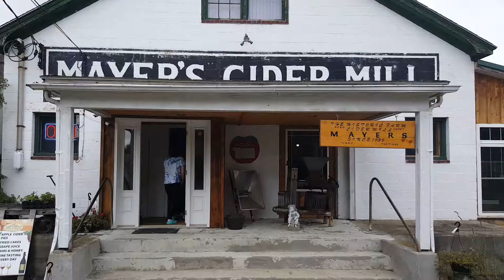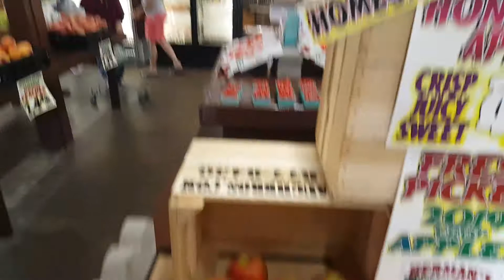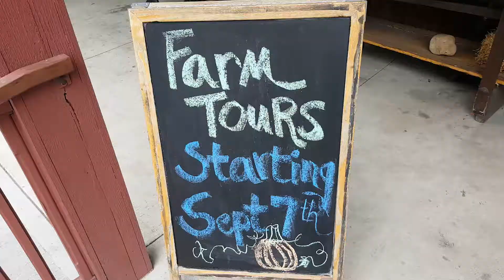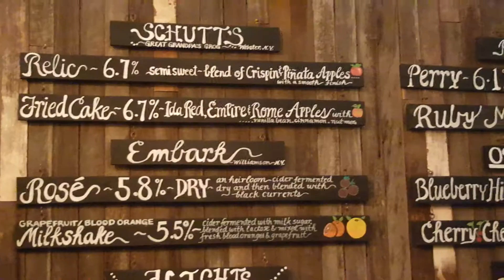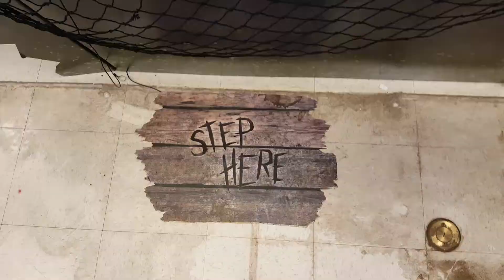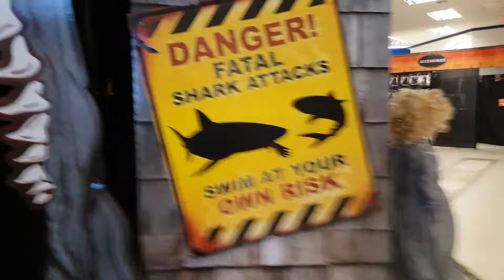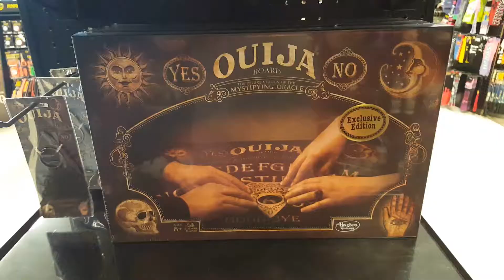First Fall Adventure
The season has begun!! In our first Fall adventure, we took a tour of several local farm markets to survey the local harvest!  We found them all getting ready for the Halloween season. We did cider tasting (regular and hard) and enjoy fresh seasonal treats from the bake shop. All of this fun put us in the mood to check out the local Spirit Halloween store...the first of our seasonal walk throughs to check out all of the creepy new decorations. I really wanted to adopt one of these sweet little children, but it got a VETO...so far (check back later to see if my persistence wins out)! Enjoy our first Fall adventure!